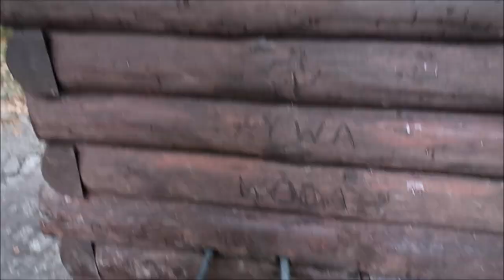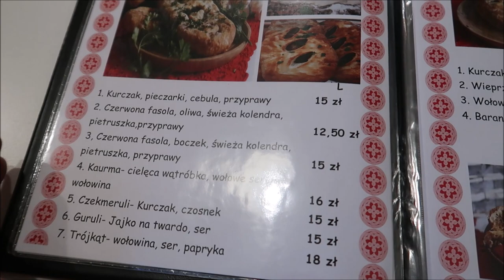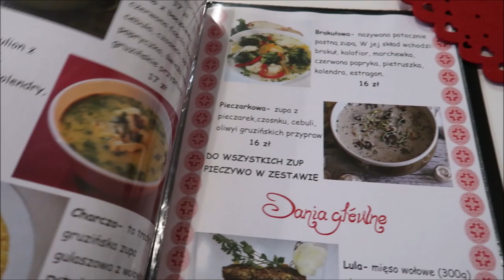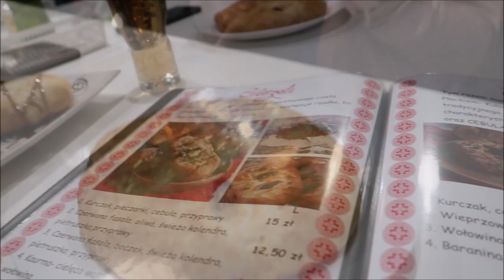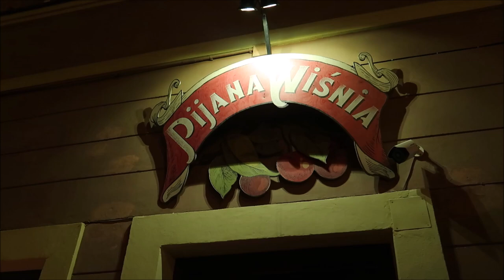Wrocław urodziny Ewy